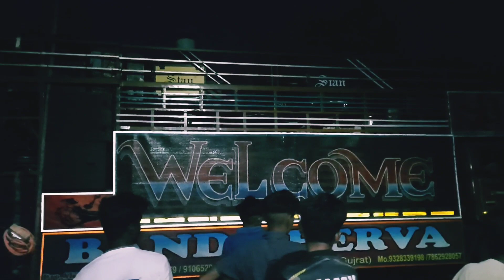Itni Sari Band Raste Pe, 😱 2023 Me. @jaitungamitKohinoor, mj star, rocking spider, welcome ,zexy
Itni Sari Band Raste Pe Nili, 😱 2023 Me. ‎@jaitungamit
The Rocking Spider
jay ambe band
KOHINOOR star band
welcome band
zexy music band
jacky star band
jv star band
goldan star band
R 1 Band
sb 2 Band